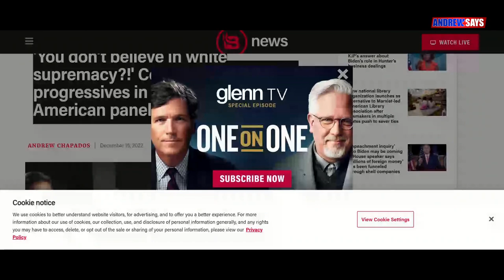"I Knew What They Would Say": Vince Dao on Viral VICE Interview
@VinceDaoTV reflects on his Vice Asian American panel.

ANDREWSAYSTV.COM